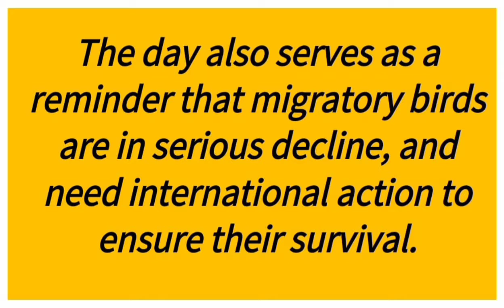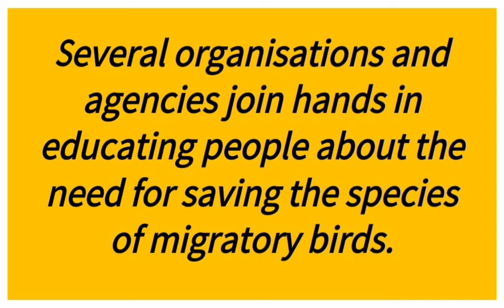About World Migratory Bird Day/Few lines on World Migratory Bird Day@mycreativework776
Video Highlights

*About World Migratory Bird Day.
*Few lines on World Migratory Bird Day.
*Short essay on World Migratory Bird Day.
*Ten lines on World Migratory Bird Day.